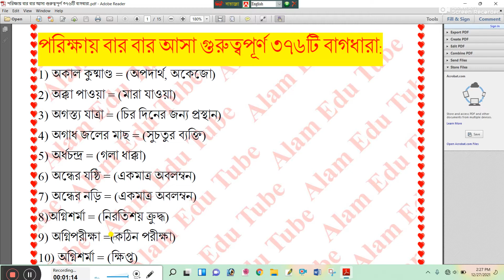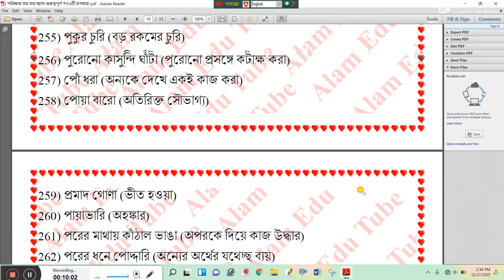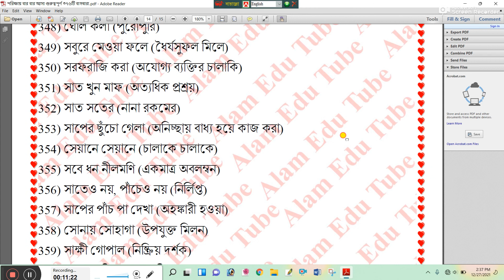বাগধারা । Phrase & idioms।bagdhara bangla । bcs prepraration । Govt job preparation । Alam edu tube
বাগধারা থেকে বাগধারা | Phrase & idioms|phrase|bcs prepraration|Govt job preparation|
We are trying to help you proving educational information of বাগধারা,বাক্য,বাংলা,Phrase,idioms,.
Also you able to enrich government job preparation,admission,bank job preparation,ntrca,
bagdara,বাগধারা মনে রাখার উপায়,bagdhara bangla grammar.
primary job preparation,bcs preparation

Learn English Idioms and Phrases
Learn Proverbs
Learn English proverbs with Bangla Meaning
Learn English Phrases for daily Use
বাংলা প্রবাদ প্রবচন
প্রবাদ বাক্য
English Proverbs with Bangla Tutorial
Most Common English Proverb's with Bengali Meaning